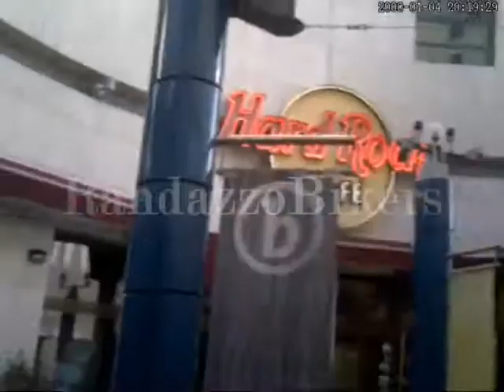Motoraduno Malta 2010 Randazzobikers Bikeboyz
Randazzobikers a Malta Motoraduno Bikeboyz 2010